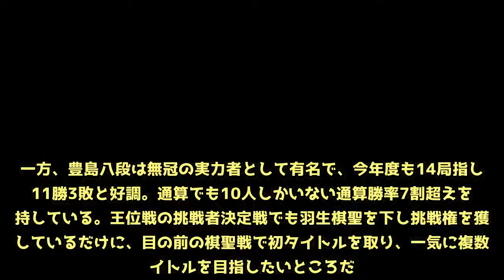豊島将之八段が王手か 羽生善治棋聖が盛り返すか／棋聖戦五番勝負第2局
将棋の棋聖戦五番勝負第2局が6月16日、東京都港区の 「グランドニッコー東京　台場」で始まった。第1局を制した挑戦者の豊島将之八段（28）が勢いをそのままに初タイトルに王手をかけるか、同タイトル10連覇中の羽生善治棋聖（竜王　47）がタイに戻すか。タイトルの行き先を大きく左右する一局だ。   　10年間、同タイトルを保持し続けている羽生棋聖だが、今年度は調子が上がっておらず、前日まで11局指して4勝7敗と3つの負け越し。さらに直近では5連敗を喫している。このうち4連敗目、5連敗目となったのが、今回対局する豊島八段。2人の対戦成績も12勝11敗と拮抗し、将棋界の第一人者としても棋聖戦11連覇、さらにはタイトル通算100期に向けて正念場となる。一方、豊島八段は無冠の実力者として有名で、今年度も14局指して11勝3敗と好調。通算でも10人しかいない通算勝率7割超えを維持している。王位戦の挑戦者決定戦でも羽生棋聖を下し挑戦権を獲得しているだけに、目の前の棋聖戦で初タイトルを取り、一気に複数タイトルを目指したいところだ。対局の持ち時間は各4時間。AbemaTVではこの対局を終了まで生中継する。（C）AbemaTV  ▶6/16　8:30～　第89期 棋聖戦 五番勝負 第二局 羽生善治棋聖 対 豊島将之八段  ▶6/17　20:00～　第1回AbemaTVトーナメント Inspired by 羽生善治 #1-1  ▶6/19　9:30～　第77期 順位戦 C級1組 第1回戦 森下卓九段 対 藤井聡太七段